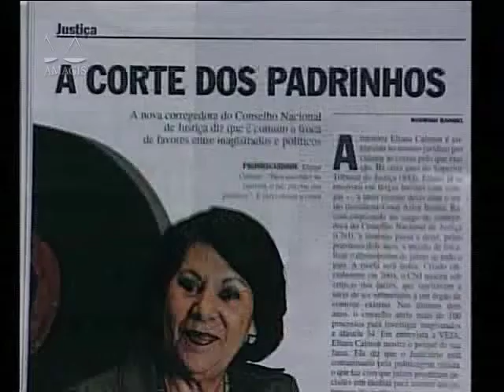Via Justiça - Papel das corregedorias de Justiça - 1º Bloco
No Via Justiça desta semana vamos discutir sobre o papel das corregedorias de Justiça. Participam do programa o juz Bruno Terra Dias, presidente da Amagis e o desembargador Alvim Soares, corregedor-geral de Justiça de Minas Gerais. Confira!